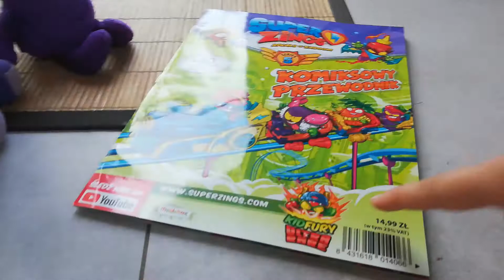Gang świeżaków Odc 36 Plan Stefka na Świeżaki Cz.1